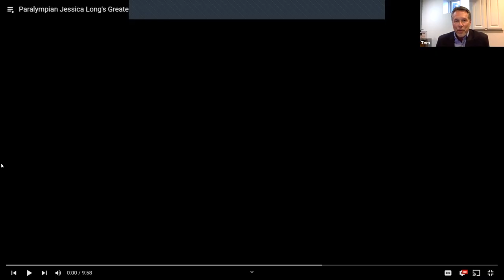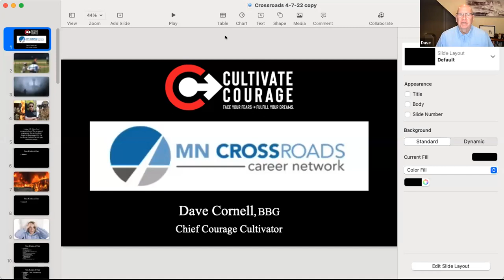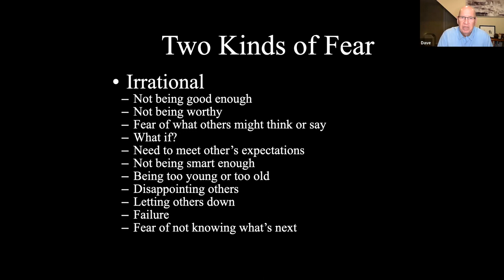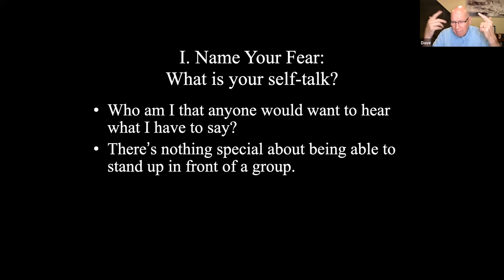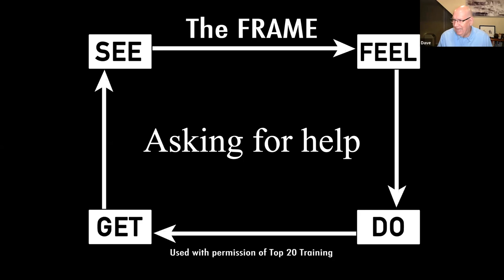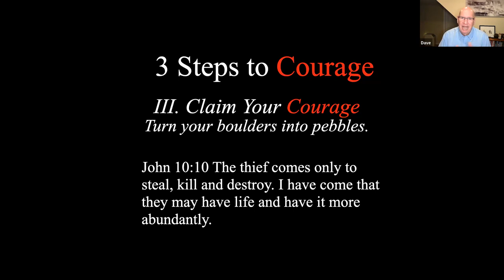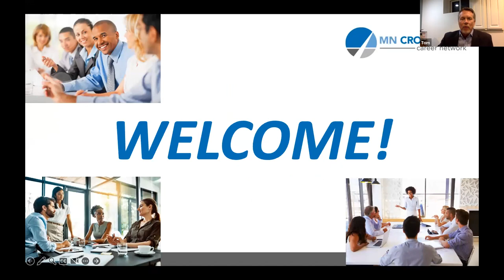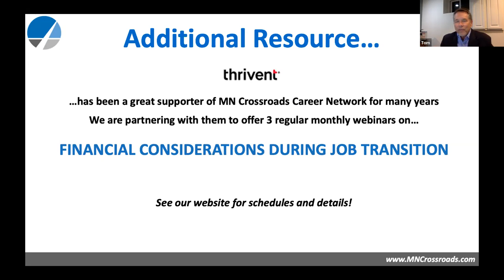𝘾𝙪𝙡𝙩𝙞𝙫𝙖𝙩𝙚 𝘾𝙤𝙪𝙧𝙖𝙜𝙚 𝙞𝙣 𝙔𝙤𝙪𝙧 𝙅𝙤𝙗 𝙎𝙚𝙖𝙧𝙘𝙝!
April 13, 2023 - MN Crossroads Career Network webinar

𝙬𝙞𝙩𝙝: 𝘿𝙖𝙫𝙚 𝘾𝙤𝙧𝙣𝙚𝙡𝙡

See full information about all that’s available through MN Crossroads Career Network